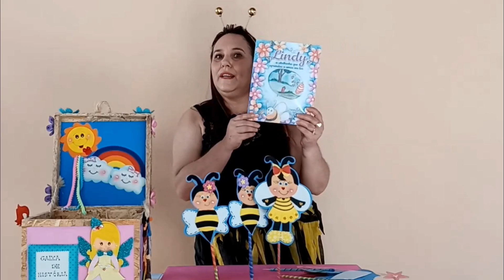Escola de Evangelização Espírita Infantil - Aula 03 - Família: Colaboração e Beneficência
Produção: Instituto da Criança do Grupo Espírita Irmã Scheilla, Frutal/MG.